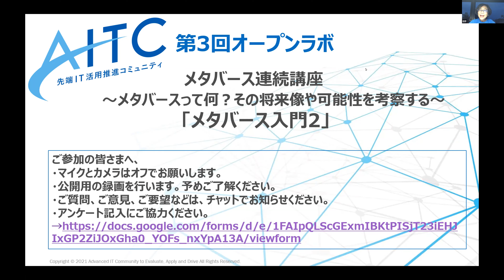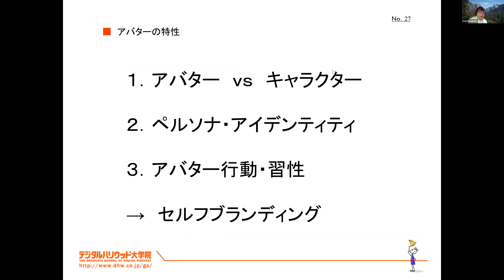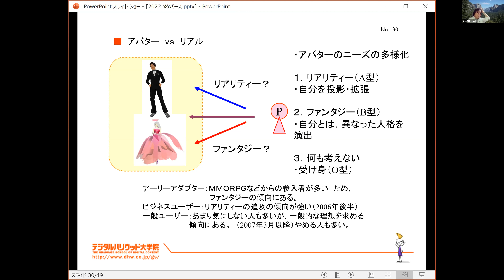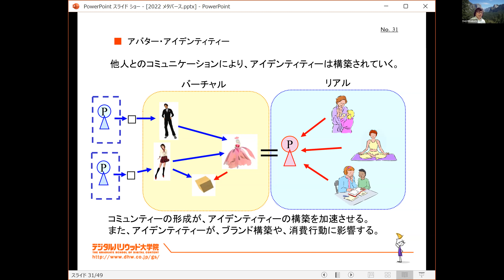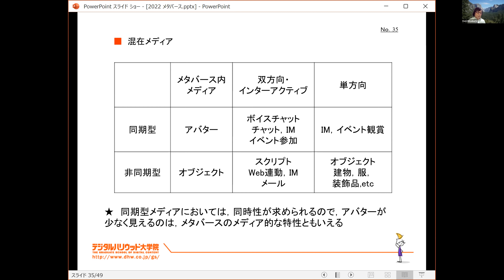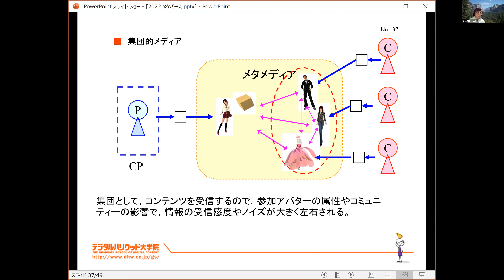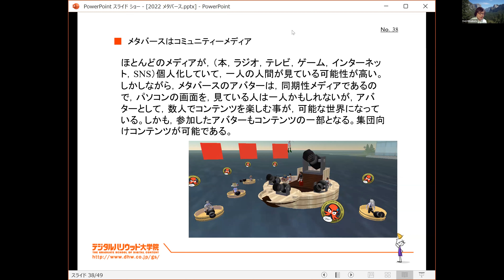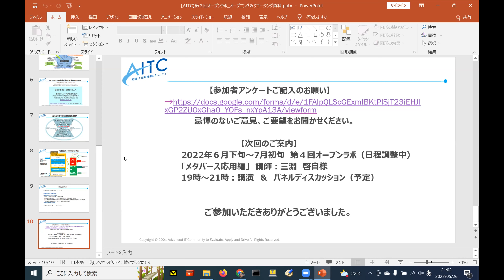2022/05/26 AITCオープンラボ第3回「メタ―バース入門２」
00:20 オープニング
11:53 講演「メタバース入門２」
　　　講師：三淵　啓自様